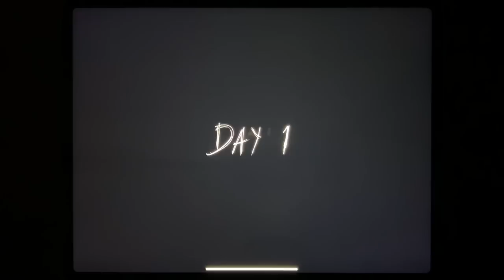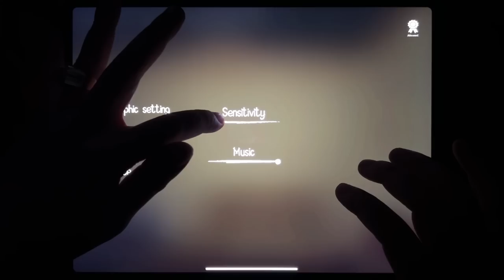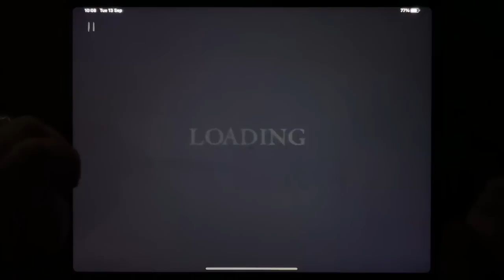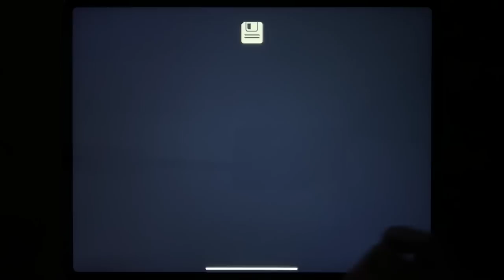Granny Chapter Two, Horror Clown, Slendrina: Asylum, Horror Brawl, Room 666, Slender 2....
Granny Chapter Two, Horror Clown, Slendrina: Asylum, Horror Brawl, Room 666, Slender 2, Horror Tale, Granny